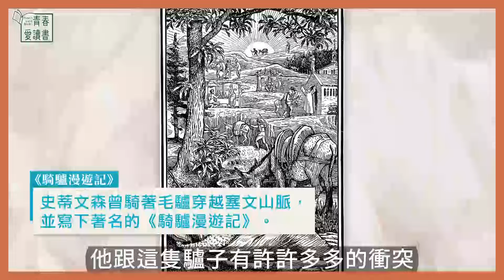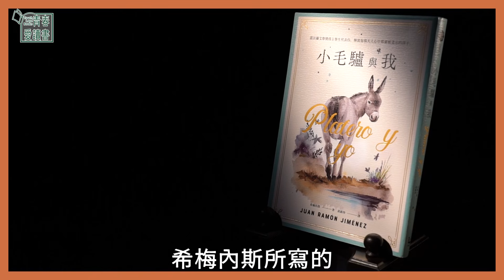以人的角度，重新理解友伴│ 青書閱世界 │ 謝哲青 │ 青春愛讀書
驢子常在許多文學作品裡出現
早從1605年的《唐吉訶德》一直到19世紀
有許多的文學作品
都以人跟驢子相伴，作為重要的文學線索

更多資訊請關注【青春愛讀書】